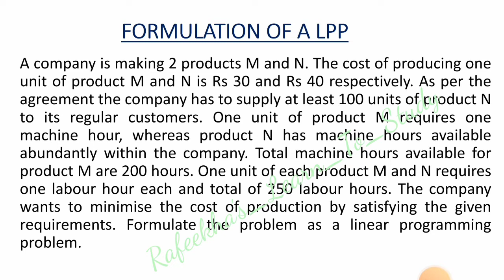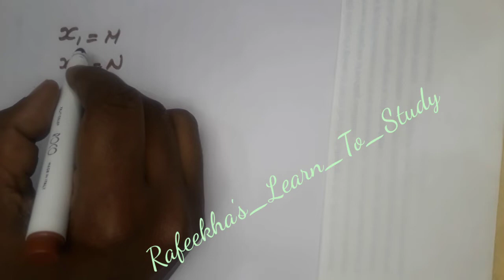OPERATIONS RESEARCH/ MANAGEMENT SCIENCE| Mathematical Formulation of LPP| PROBLEM & SOLUTION |PART-4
👉 Subject : Operations Research /
                       Management Science

 👉Module : 2 : Linear Programming Problem _ Part - 4

👉Topic :  Mathematical Formulation of LPP :  Problem and Solution

Lppproblem& solution
mathematicalformulationofLPP/LinearProgrammingProblem

This video explains about the Mathematical Formulation of LPP. This video is based on the syllabus of 6th Semester BBA , Calicut University.

This video is also helpful to those friends doing MCA , MBA, B.com and BBA under different Universities in Kerala